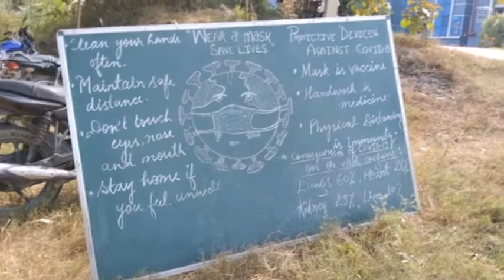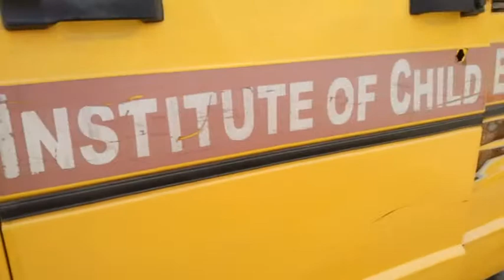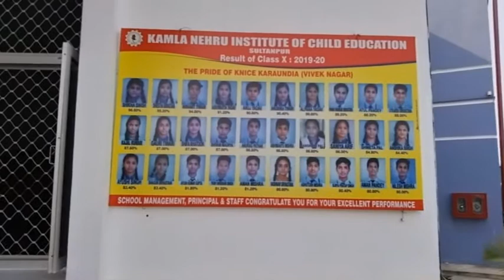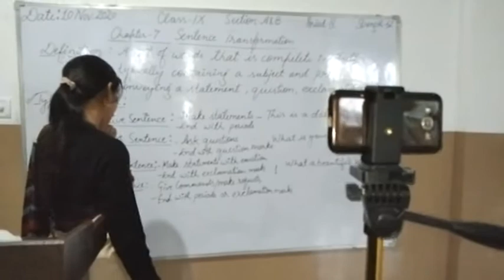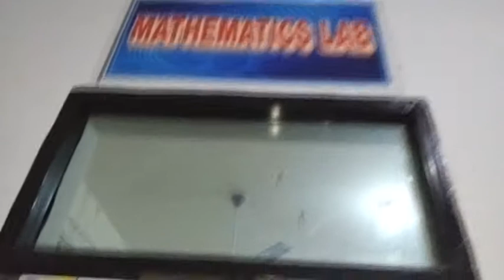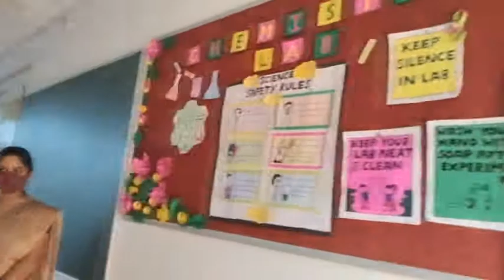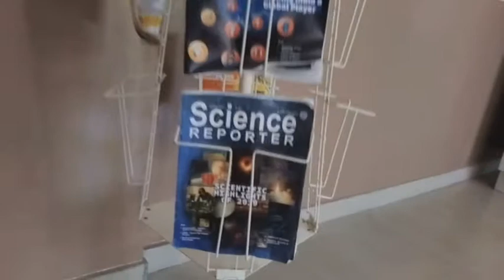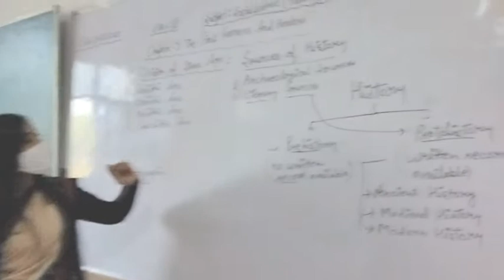Video of KNICE, Karaundia, Sultanpur U.P. Regarding Upgradation to Senior Secondary